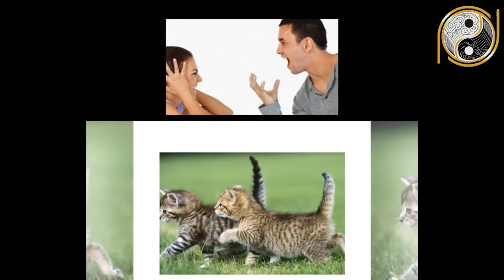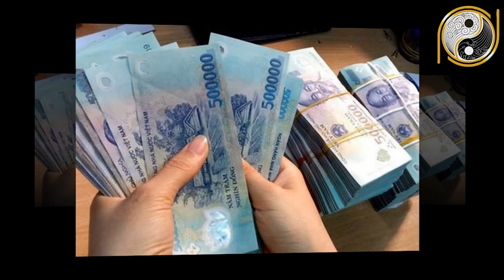Xem Tử Vi Tuổi Mão Năm 2021 Đầu Năm Trúng Số Liên Tục Tiền Tỷ Cầm Tay, ĐỔI VẬN GIÀU TO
01. Linh phù giải hạn
02. Hồ lô hóa giải Ngũ Hoàng
03. Mai Hoa Phú Quý
04. Gương bát quái tinh cầu
05. Kim bài thái tuế 2023
06. Vòng tam hợp Dần Ngọ Tuất
07. Vòng tam hợp Thân Tý Thìn
08. Vòng tam hợp Hợi Mão Mùi
09. Vòng Tam Hợp Tỵ Dậu Sửu
10. Bát bảo tâm kinh
11. Minh Quang pháp bảo cầu
12. Minh Quang pháp bảo lục giác
13. Tỳ Hưu Lộc Tài (Đồng)
14. Tỳ Hưu Khai Vận ( Bạch Ngọc)
15. Bách Niên Tụ Tài ( tụ tài lộc)
16. Song long ngọc ấn ( ấn thăng quan)
17. Kim bài ngũ Lộ Thần Tài
18. Hồ lô bình an ( treo xe)
19. Móc khóa văn xương
20. Ống bút văn xương gỗ đào
21. Bút văn xương gỗ đào
22. Bút văn xương gỗ đào nhỏ
23. Hoa mai kim tiền ( mạ vàng )
24. Các vật phẩm phong thủy khác Xem Tử Vi Tuổi Mão Năm 2021 Đầu Năm Trúng Số Liên Tục Tiền Tỷ Cầm Tay, ĐỔI VẬN GIÀU TO .